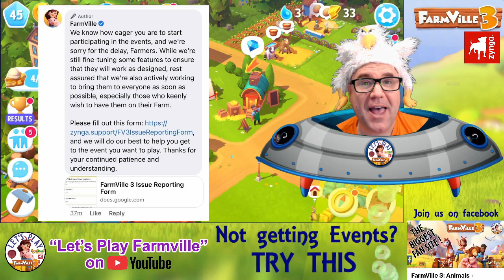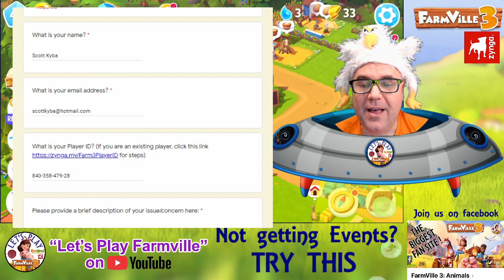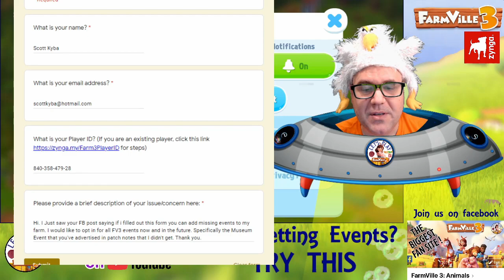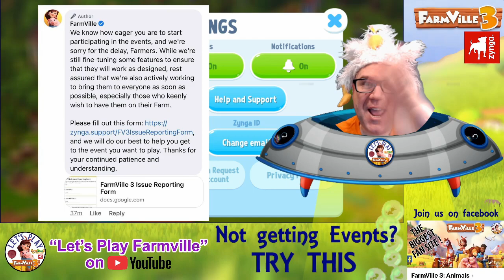Farmville 3 missing Events and what to do to get them on your farm.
Many players are missing advertised Events. Here's the form Zynga wants you to do to do to get them added to your farm.

Here's what to say (Just copy and paste) (change the event to the one your missing and want to get)

Hi. I Just saw your FB post saying if i filled out this form you can add missing events to my farm. I would like to opt in for all FV3 events now and in the future. Specifically the Museum Event that you've advertised in patch notes that I didn't get. Thank you.

Good luck and let me know in comments if it works.